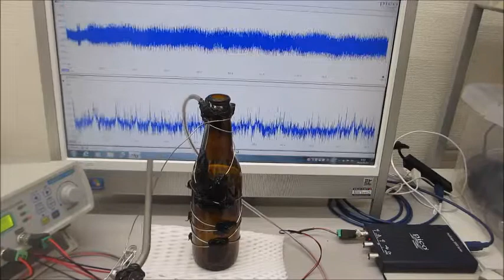超音波の発振制御実験（表面弾性波の制御技術開発）